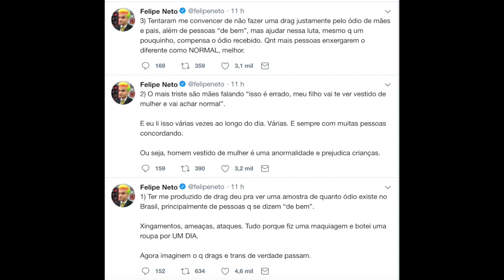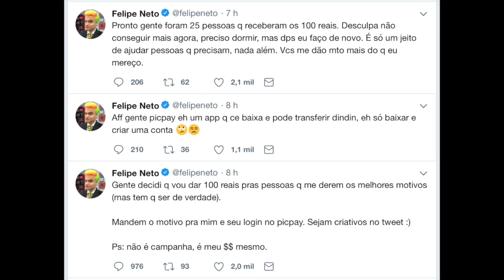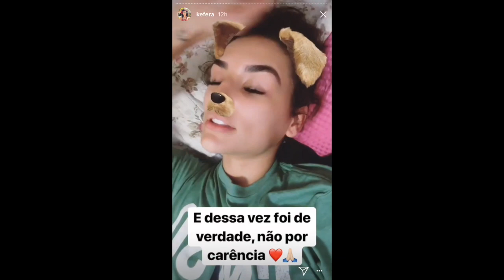FELIPE NETO DOA R$2.500,00 ENTRE SEGUIDORES, E AUÊ APÓS PROGRAMA NA TV ! Kefera ABRE O JOGO!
Felipe Neto participa de programa ao lado de Pabllo Vittar e gera polêmica entre pais. Felipe Neto doa R$2500,00 entre SEGUIDORES! Lorrayne no MÉXICO. Kefera ABRE JOGO SOBRE NAMORO ANTERIOR "Ele sabia que não gostava dele"

ENTENDA:
"ANTES DO DIA DAS MÃES" Taci SE APRONTA para esperar ALICIA! Kefera REVELA SOBRE EX "MAIOR MENTIRA"

Minutagem:
0:08 Felipe Neto participa de programa de Pabllo Vittar no Multishow e irrita pais!
0:58 Felipe doa 2500,00 entre seguidores
1:23 Lorrayne morando no México
1:40 Kefera abre o jogo sobre namoro anterior
Saiba mais:
❌Dá uma olhada, NÃO PERDEU NADA? 🤔

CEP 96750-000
Butiá/RS